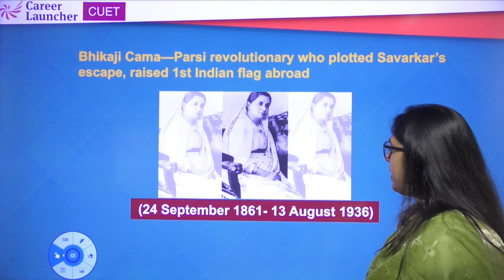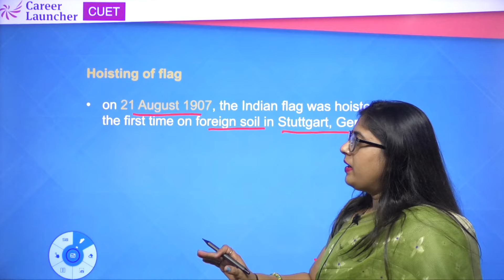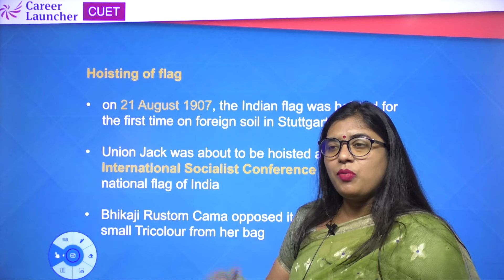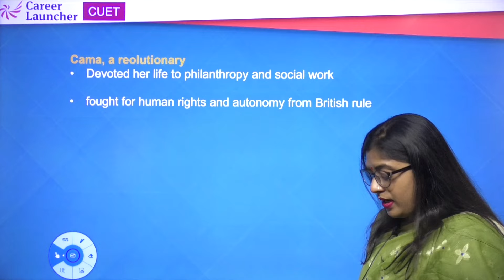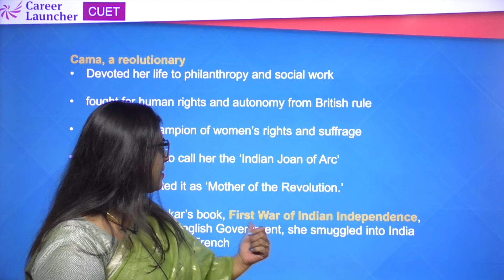Remembering Bhikaji Cama | Daily Current Affairs & GK | Career Launcher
Your World this week is an initiative where you will be updated with all the relevant current happenings around the world. It is a must-watch video for those who are preparing for any competitive exam.

🟣 CUET 2023 & 2024 Explore Online Live, In-center, Self-paced (English Language, General Test & Science, Sciences and Humanities)

🟣 CUET 2023 Online Live Course| (English Language, General Test & Science, Sciences and Humanities)

🟣 CUET 2023 In-center Course (English Language, General Test & Science, Sciences and Humanities)

🟣 CUET 2023 Self-Paced (Pre-recorded) Course (English Language, General Test & Science, Sciences and Humanities)

🟣 CUET 2024 Online Live Express Course| (English Language, General Test & Science, Sciences and Humanities)

🟣 CUET 2024 In-center Course (English Language, General Test & Science, Sciences and Humanities)

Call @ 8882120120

To know more about CUET Exam,